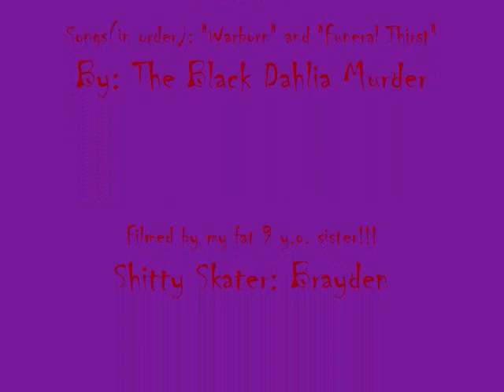My Shitty Casper Flips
lol I suck at skating.